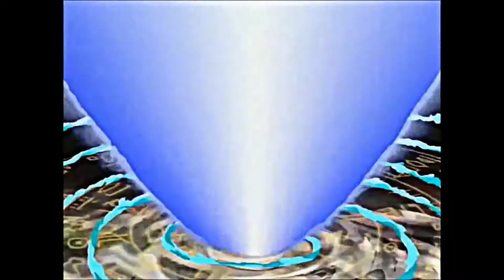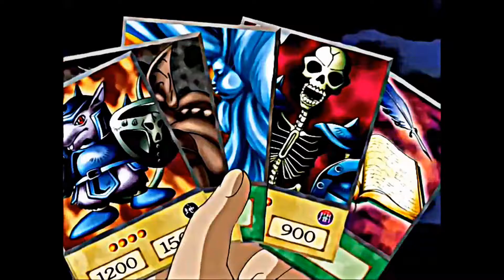Yu-Gi-Oh¡ Yugi VS Pegasus Primer Duelo HD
Este es mi octavo AMV, es del primer duelo corto de Yugi contra un video que grabo Pegasus.
Capitulo 2 de Yu-Gi-Oh¡ Duel Monsters
Intro:Jingle Punks-Skull Fire